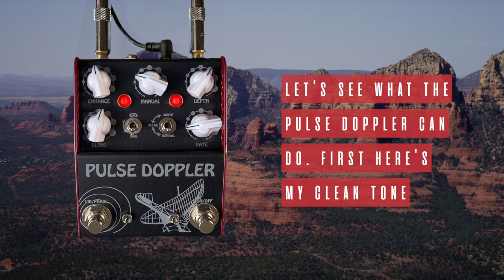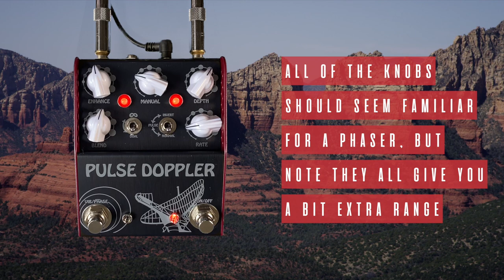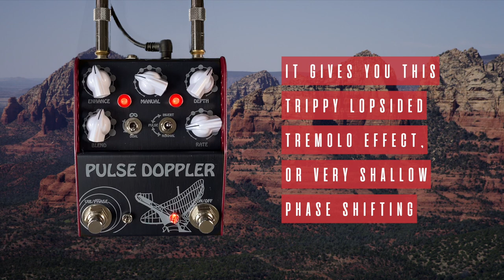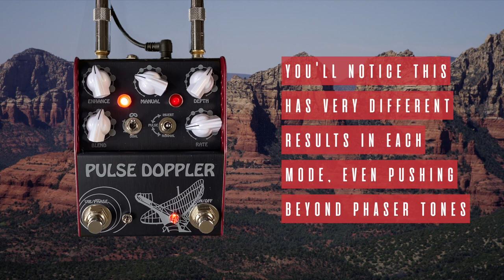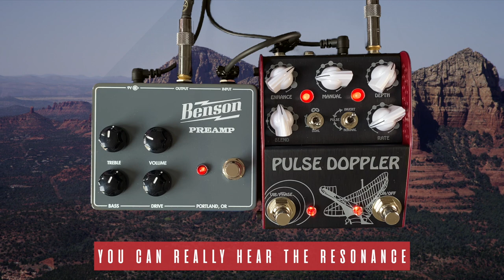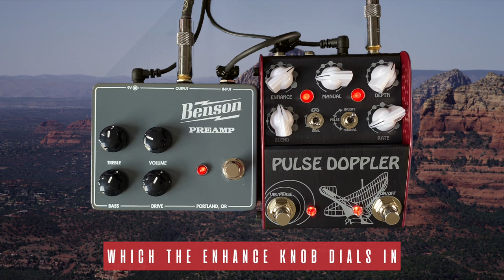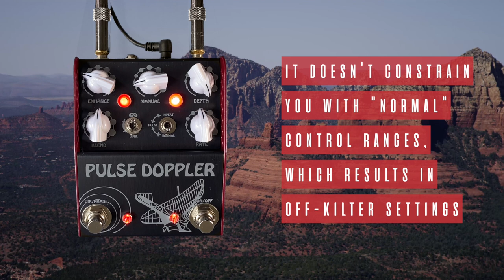Thorpy FX - Pulse Doppler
Rain drops might fall on my hair sometimes, but I don't pay 'em any mind